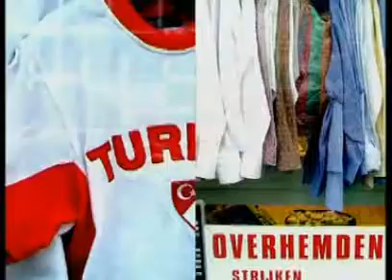Meet the Streets 2007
De gehele uitzending van BRUJA! Meet the Streets Special is te zien op GMB, DuvelDuvel, Typhoon, Kubus & BangBang, Winnie, La Melodia en nog veel meer zijn daar te bekijken!